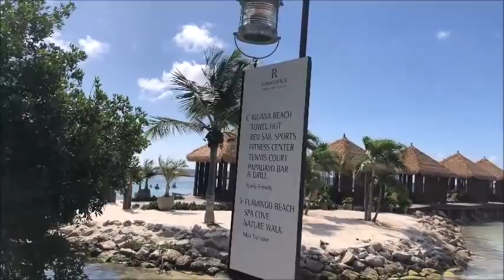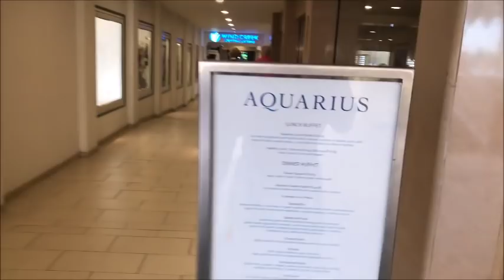VLOGMAS DAY 10// ARUBA PT 2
:: ABOUT ME ::

Name: Alexia
Age :30
Home: Houston, Texas Baby
Occupation : Texas Realtor & Inflight Crewmember
Inflight Crewmember Base: JFK